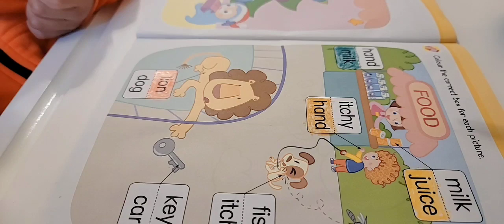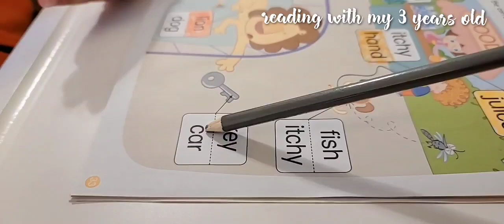READING WITH 3 YEARS OLD